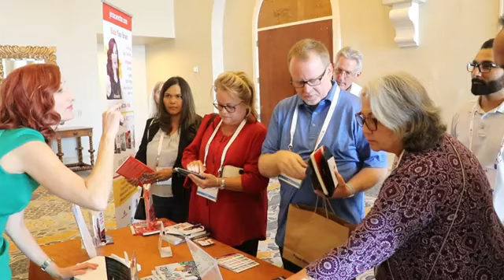S01E28 - How Saying Yes Triumphs Over Disabilities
In this extraordinary and inspiring episode, we uncover the remarkable story of Michelle Steiner, who triumphed over her learning disability, dyscalculia, by harnessing the power of saying yes to her unique abilities.

Join us as we explore Michelle's journey of resilience, innovation, and determination, demonstrating how saying yes can lead to exceptional opportunities and achievements even in the face of adversity. She didn't let her disability dictate her life but rather, rose above it, listened to herself, and Said Yes to what she wanted and made it her reality.

Whether you or someone you know faces a learning disability, this episode offers invaluable insights and inspiration. Michelle's story is a testament to the limitless possibilities that arise when one chooses to say yes to their unique abilities and uses them to create opportunities for growth and fulfillment.

Topics discussed in this episode:
Topic 1: Backstory [02:24]
Topic 2: When did you find out you have a disability? [03:36]
Topic 3: How did that impact you when you were in school? [04:28]
Topic 4: How did it impact your confidence? [05:37]
Topic 5: How did the other kids, when you were growing up, react to you? [08:42]
Topic 6: You can be whoever you want to be no matter your background [10:27]
Topic 7: What were some teachers said to you back then? [11:31]
Topic 8: One voice that believes in you [12:41]
Topic 9: College [14:07]
Topic 10: How're you able to push through all the negativity? [20:24]
Topic 11: Advocating for yourself [21:30]
Topic 12: How do you feel about defying all the nay-sayers? [25:20]
Topic 13: How did you learn to ask for what you need? [28:53]
Topic 14: What do you want people to get out of your experience? [29:49]

Other resources mentioned throughout the episode.
Change your life with Blaise and Jessica’s ten other books

Post a picture of you doing your Say Yes List item (jump up for the picture if you can, like our logo) and tag us @thesayyesexperience

Thank you to our guest.
Thank you also to:
Blaise Rector, CFO, Chief Fun Officer
Lisa Rehurek, our Business Advisor
Our team at jessICAREctor Enterprises

Producer and host: Jessica Rector
Editor: Rex Angelo Viray
Graphics: Rex Angelo Viray
Logo: Zen Zai